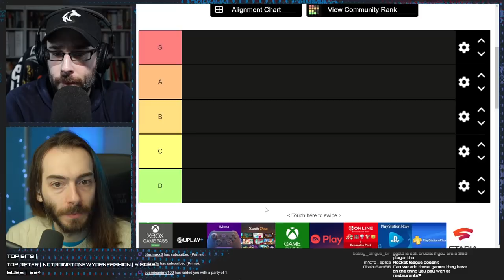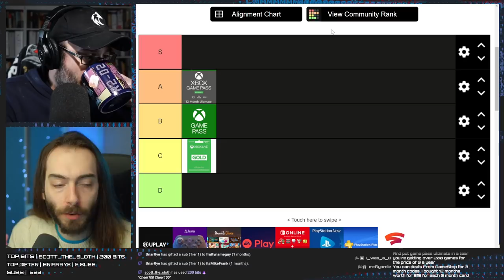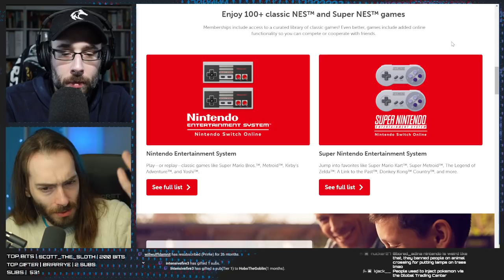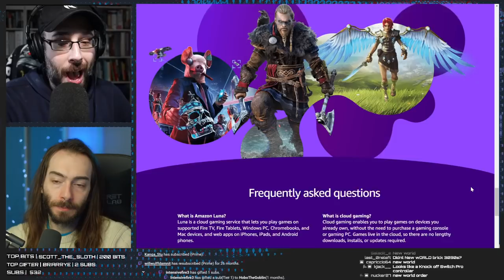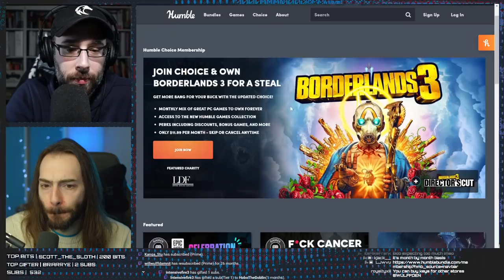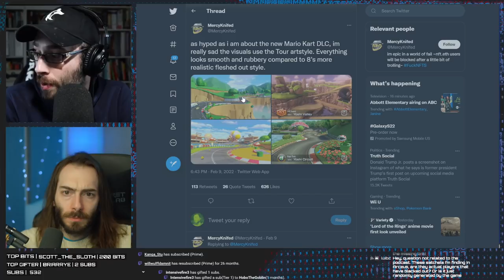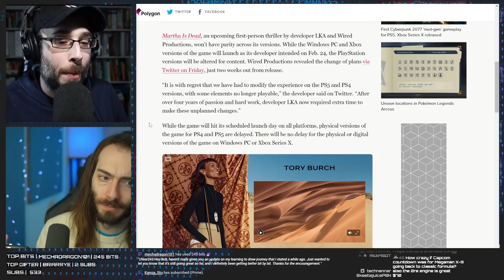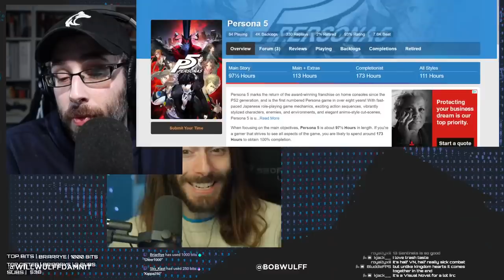Ranking Every Gaming Platform's Online Service - WULFF DEN Podcast Ep 68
• 0:00 Intro
• 4:06 Every paid online service for all consoles (and some PC), RANKED
• 1:38:45 Nintendo is shutting down WII U & 3DS eShops
• 1:42:54 Fans feel Mario Kart 8 DLC is a downgrade
• 1:44:45 You don’t need to pay for Mario kart dlc to play it
• 1:46:30 iFixit's Steam Deck teardown and rating
• 1:53:08 Knuckles spin-off movie confirmed
• 1:56:48 RE4 remake to be more horror focused
• 2:01:30 New Multiplatform Game Censored on PlayStation only
• 2:08:06 TWEET OF THE WEEK
• 2:10:11 Q&A

Wulff Den
696 Old Bethpage Rd # 508